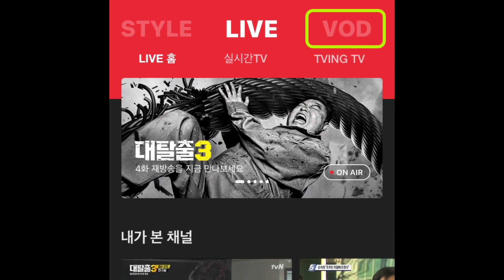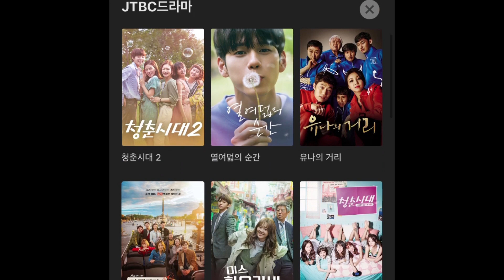[부부의 세계] 김희애 남편 바람핀거 숨겨주고 있는 친구에게 핵사이다 샤우팅 (김희애, 박해준, 박선영, 김영민) | the world of the married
김희애 사이다샤우팅 폭발! 이런 친구는 손절각 부부의세계 매주 (금) 오후 10시 50분 본방사수